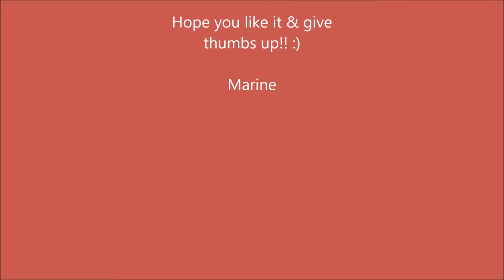Get Ready With Me : Cranberry eyes & bold lips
Hey Girls !
It's my 1st beauty video so i hope you enjoy it ! :) And it's a very little Get Ready With Me
I just made a cranberry tone on the eyes and i opt for bold lips but in the video you have different color lipstick.

Pull: H&M
Nails:Rimmel London Salon Pro with lycra Kate N°237 Soul Session / Rimmel London Glitter Bomb N°022 Bling Thing

On My Face:

- Garnier Crème Bienfaisante oily skin ( crème sorbet)
- Cosmence REFINE PORE base lissante & matifiante
- Bourjois 123 PERFECT N°53 Light beige
- Sephora 8HR wear mattifying compact foundation
-Kiko Rosewood & Azalea blush duo

On My Eyes:
- Kiko eye base primer
- Kikio Color Fever eyeshadow palette N°101
- Urban Decay Naked 1: NAKED & BUCK (crease)
- Lash Curler H&M
-Rimmel Mascara Extra 3D Lash 003 Extreme Black

On My Lips:
-Mixa lip balm
-Bourjois Rouge Edition 12 HR N°31
-Bourjois Rouge Editon Velvet N°02
-Bourjois Rouge Editon N°36
-Gemey Maybelline Baby lip CHERRY ME
-Bourjois Rouge Seduction N°53 Black Cherry

Love you all ! Marine